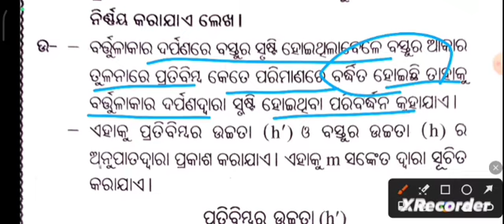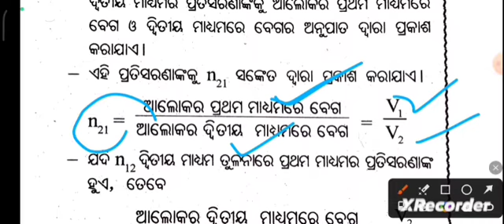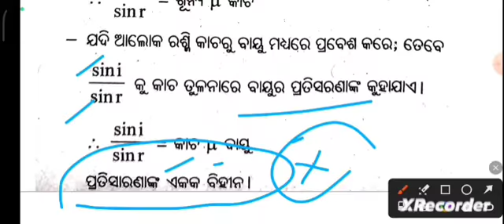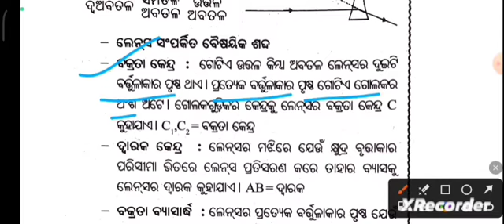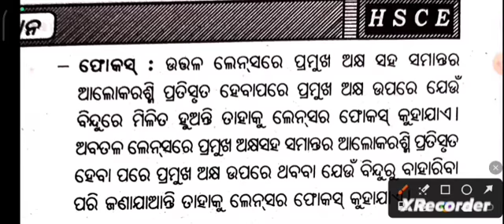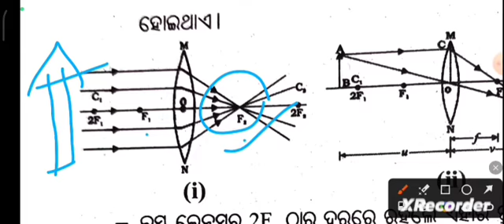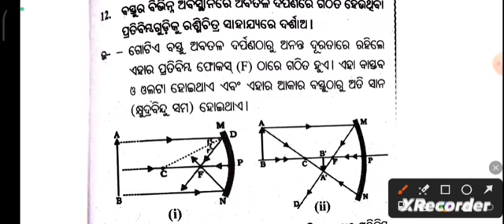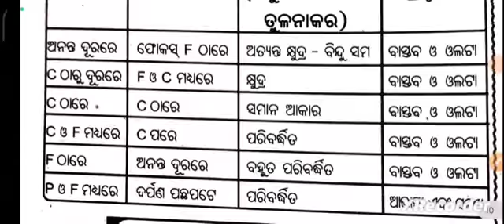Aloka pratiphalana o pratisarana l Aloka pratiphalana o pratisarana long question l sakti education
aloka pratiphalan of pratisarana
aloka pratiphalana o pratisarana MCQ  10th class sceince MCQ
aloka MCQ